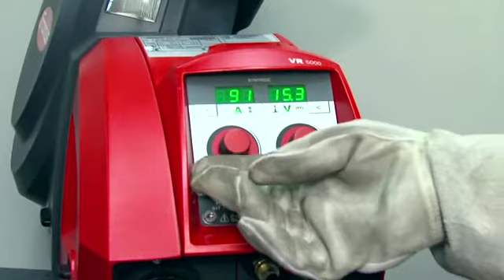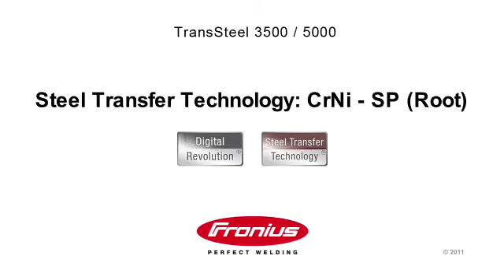Fronius: CrNi-SP (Root) English - Steel Transfer Technology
Steel Transfer Technology - A system that always gives you the optimum

Perfect welding properties are the product of complex interrelationships between ignition, arc and burn-off behaviour. Steel Transfer Technology means that the TransSteel comes with Fronius expert know-how, for every steel application.